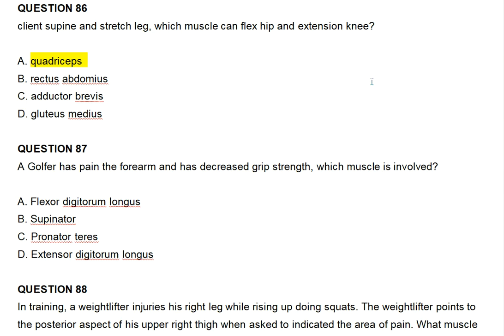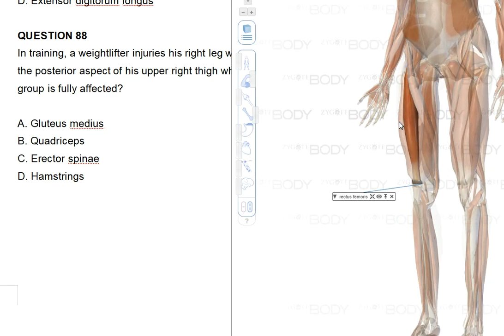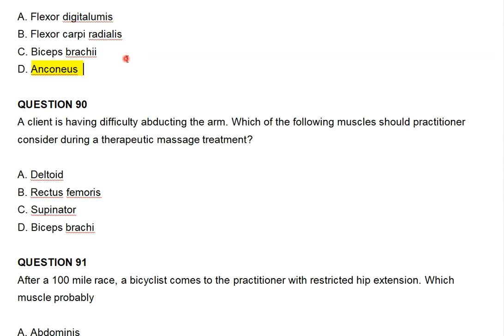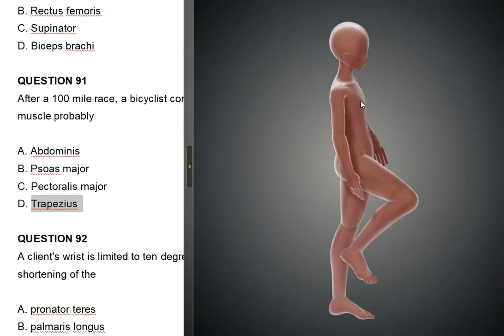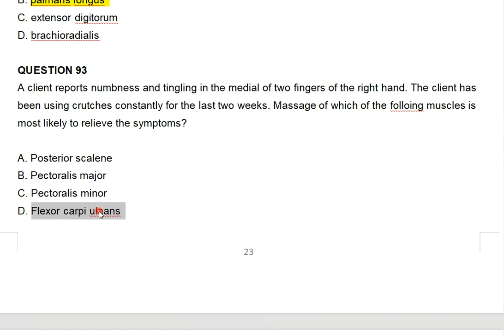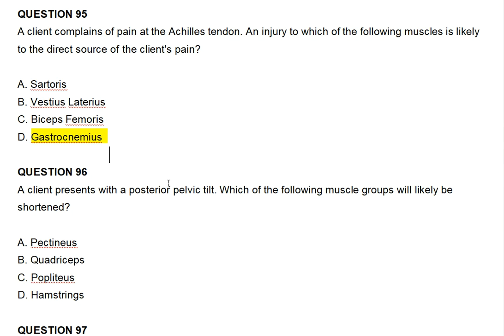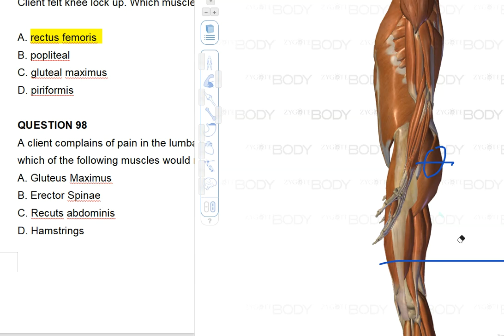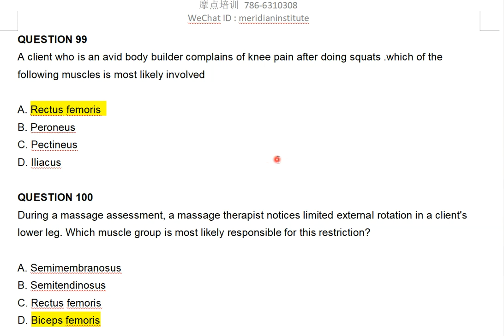20241017 肌肉综合题分析 8